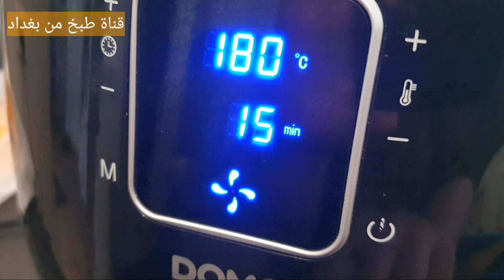القريب يتفضل سويت كبدة دجاج بأطيب طريقه وباكله وشوربه وعصير وسهمكم العافيه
كبدة دجاج بأطيب وابسط طريقه
المكونات :
كيلو كبده
حبة بصل
طماطه
فلفل اخضر
ملعقة كوب كاري
ملعقة كوب نومي بصره مطحونه
نصف كوب ماء
ملح